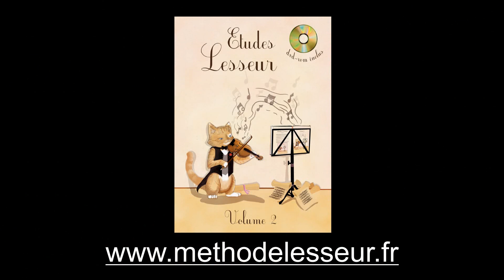Etudes 2 - Exercices mélodiques en LA mineur (2)